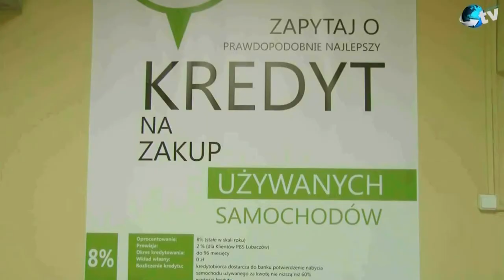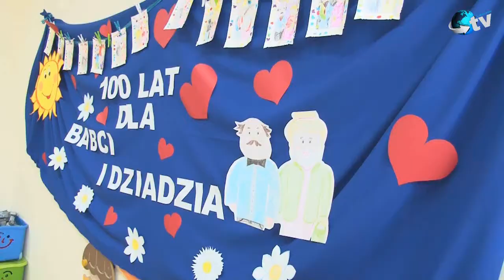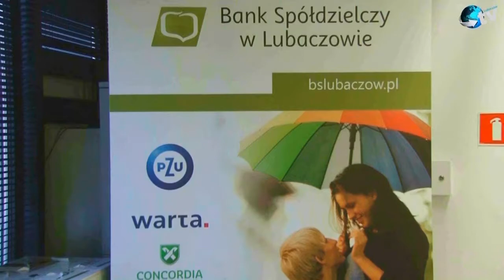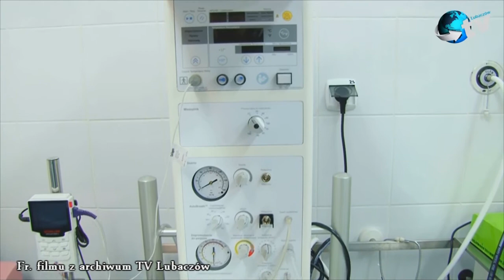Blok informacyjny 22.01, po 19.00